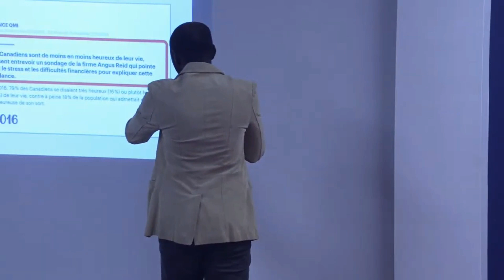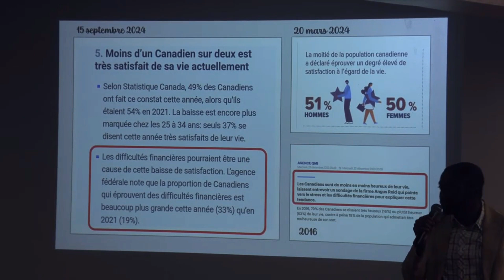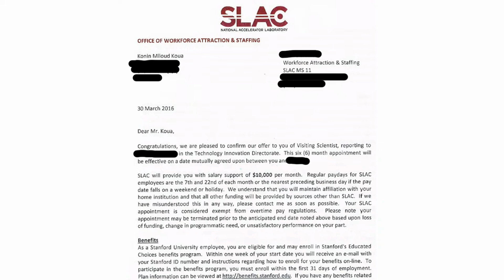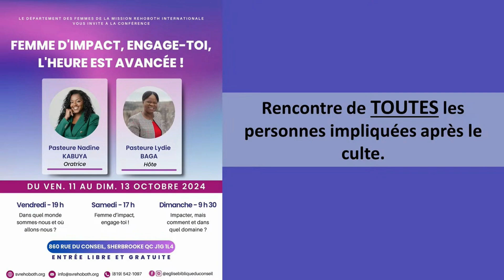Culte du 22 septembre 2024